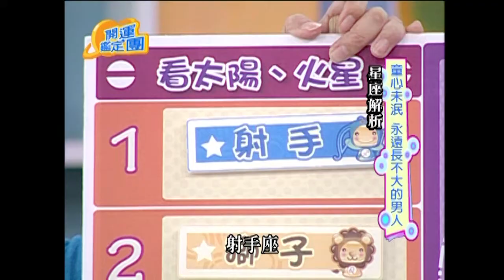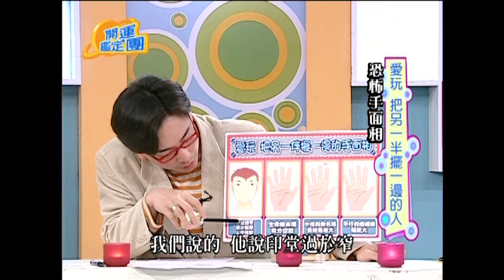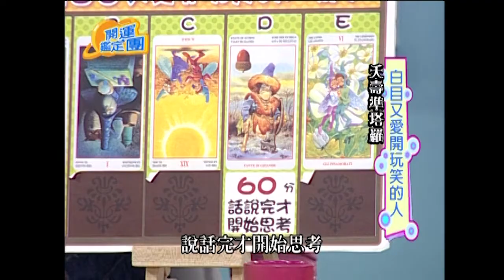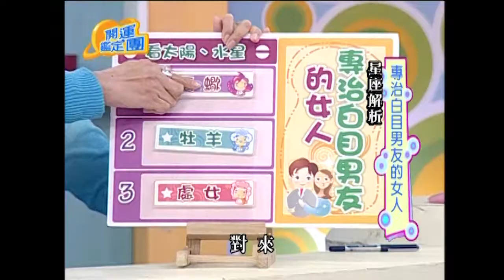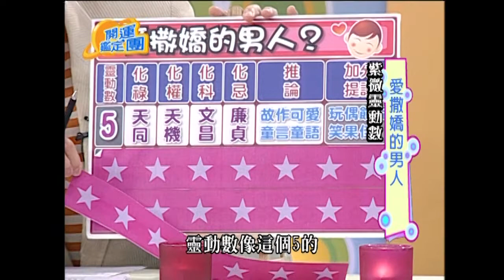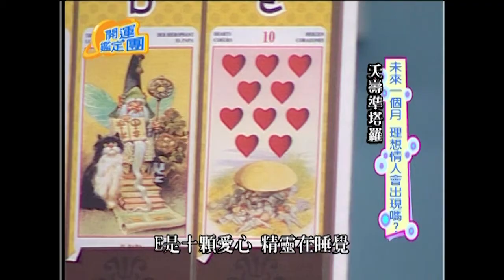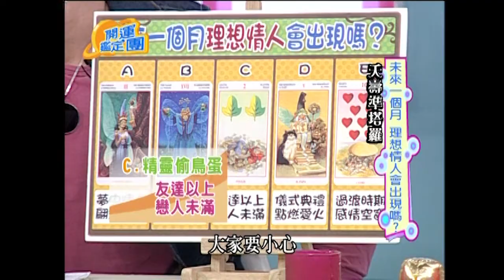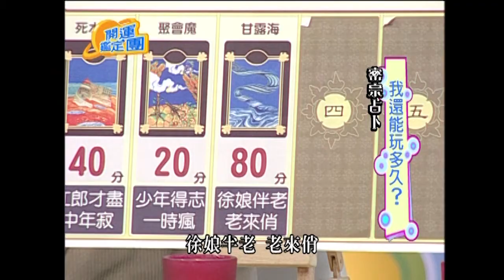長不大的男人！？王紹偉 黃玉榮 開運鑑定團 EP1552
來賓：王紹偉、黃玉榮
專家：唐綺陽

現實中的王紹偉是個生活智障
紹偉童心未泯 行為超幼稚
童心未泯 永遠長不的男人
曾因太愛打電玩 女友發火
愛玩 把另一伴擺一邊的人
因愛開玩笑導致女友變臉！
白目又愛開玩笑的人
專治白目男友的女人
王紹偉綽號「嬌滴滴」的由來
王紹偉是個生活白癡　不會轉帳
黃玉榮也愛撒嬌！？
愛撒嬌的男人
目前期待什麼樣的戀情？
未來一個月 理想情人會出現嗎?
何時才覺得自己該長大了?
愛撒嬌的男人
目前期待什麼樣的愛情?
王紹偉曾遭兵變 自閉半年之久
打算何時步入幸福紅毯
我還能玩多久?